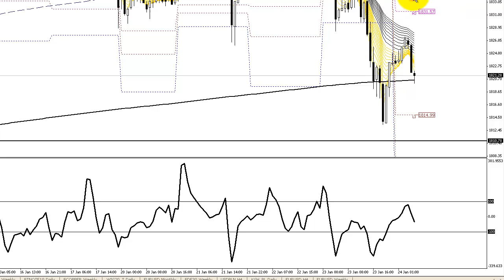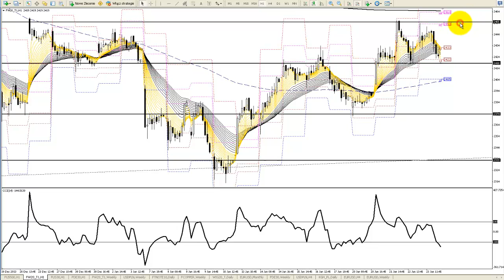Komentarz indeksowy BossaFX 24 stycznia 2014 r.